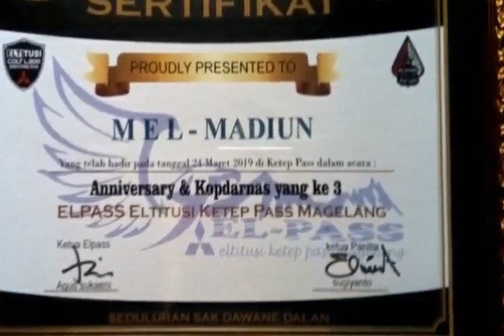Yang menarik dalam KOPDAR L300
ELTITUSER
Seduluran Sakdawane Dalan.
Kegiatan KOPDARNAS EL-PASS ini dilaksanakan pada hari Minggu,24 Maret 2019.
Giat acara di selenggarakan di Tempat Wisata Gardu Pandang KETEP-PASS MAGELANG ,JAWA TENGAH.